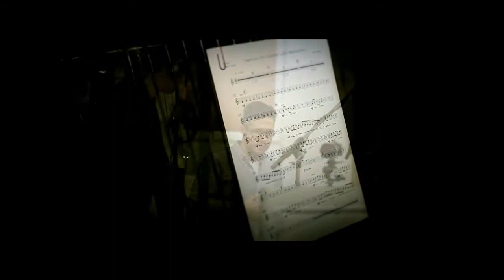Recording Capriccio for Carolina at Abbey Road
Recording Capriccio for Carolina at Abbey Road for Carolina Herrera's Fall 2013 collection